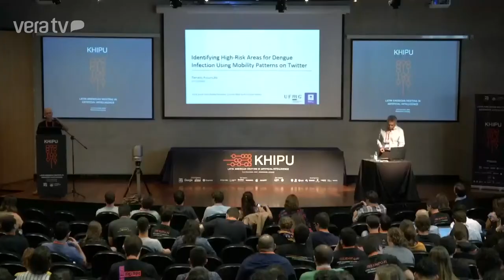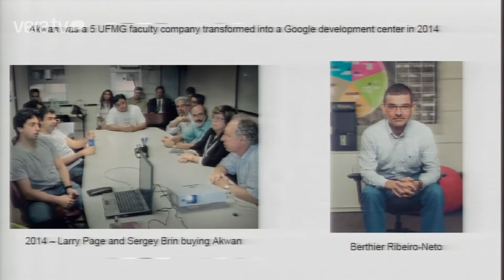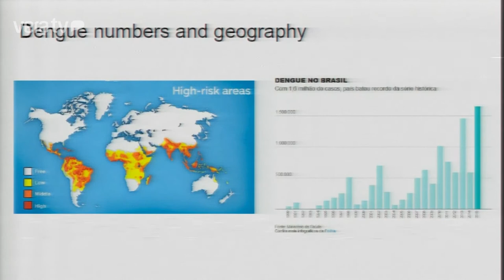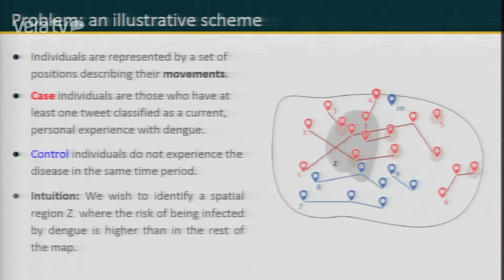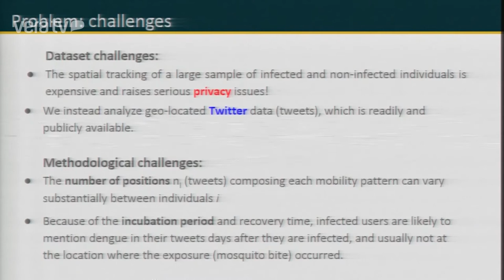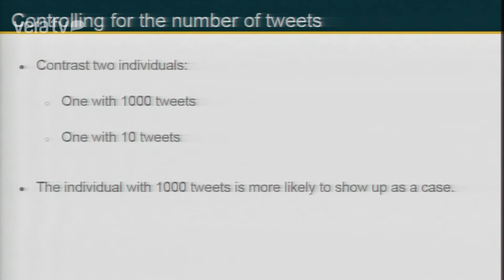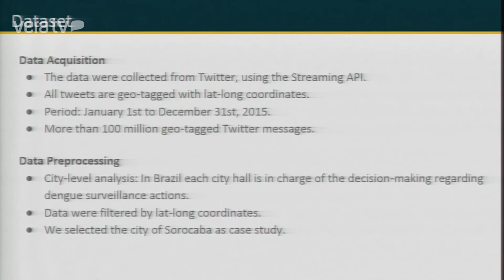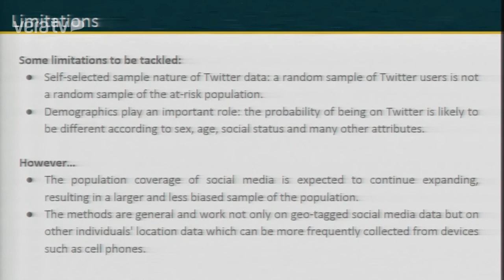Khipu 2019 Spotlight by Renato Assunção: Identifying high-risk areas for dengue. UFMG, Brazil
Khipu 2019 Spotlight by Renato Assunção on Identifying high-risk areas for dengue infection using mobility patterns on Twitter

Bio (in 2019): Renato Assunção is a professor of computer science at the Universidade Federal de Minas Gerais, Brazil. He received MSc from the Instituto de Matemática Pura e Aplicada, Rio de Janeiro, Brazil, and Ph.D. in Statistics from the University of Washington, Seattle, USA. He focuses on the development of algorithms and stochastic models for spatially located data.